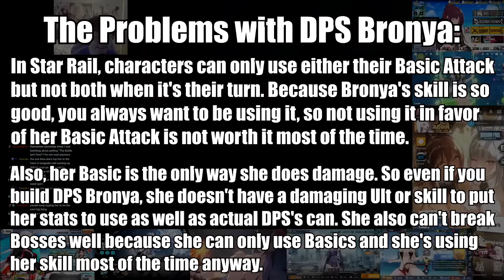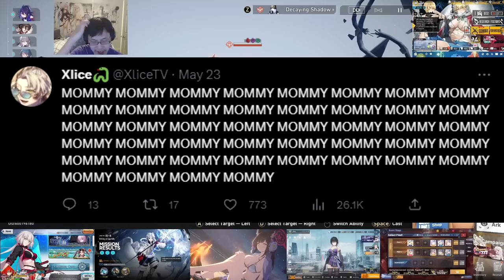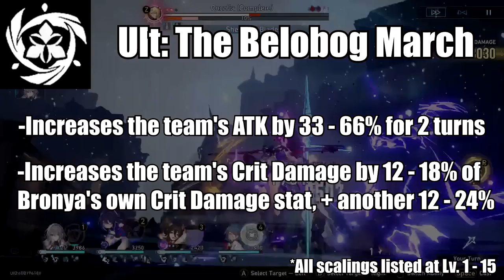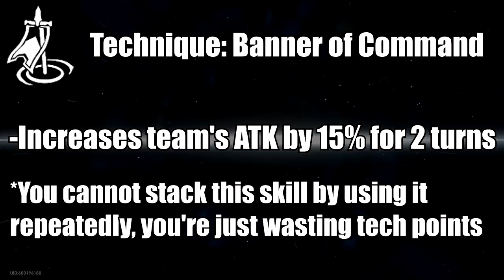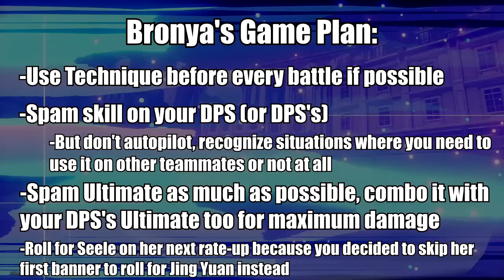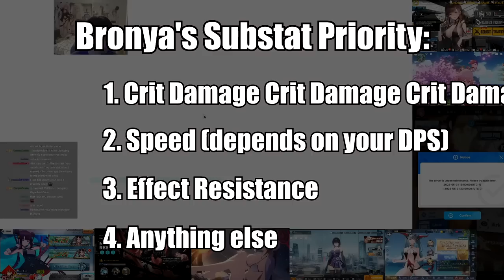How to Play Bronya - Honkai: Star Rail Guide/Review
I stream sometimes, follow so that you can hang out for some gacha games and chill if ya like:

Special thanks to Mr. Woks on Discord for helping me with the thumbnail peepoArrive

Intro 0:00
TLDR 0:40
Stats 1:01
Skill 3:33
UItimate 7:09
Talent 8:37
Technique 8:57
Ability Leveling Priority 9:28
Overall Game Plan 10:07
Light Cones 11:01
Relics/Ornaments 13:09
Eidolons 16:27
Summary 17:52
Outro 18:52